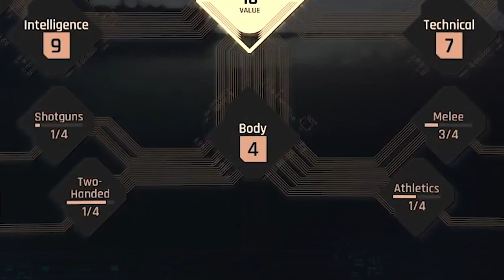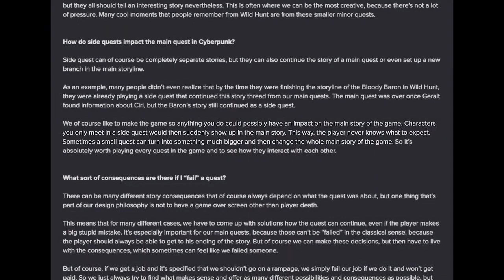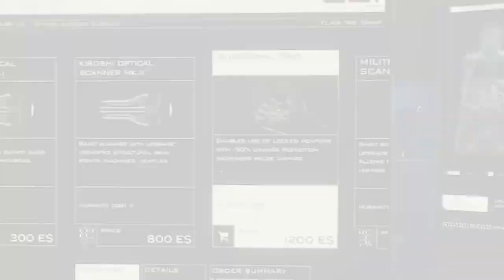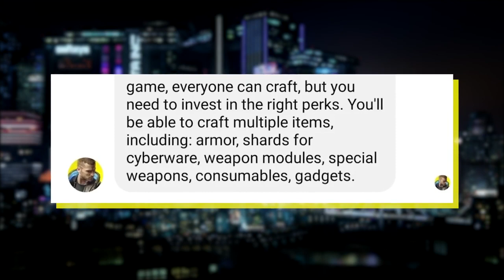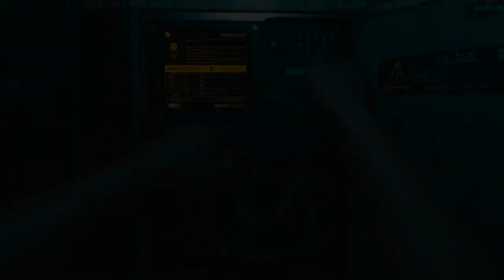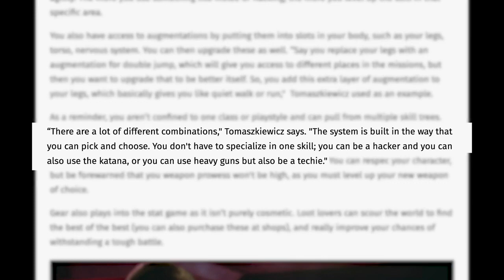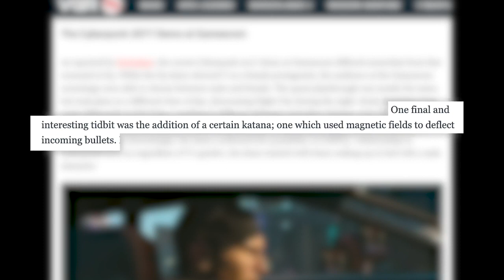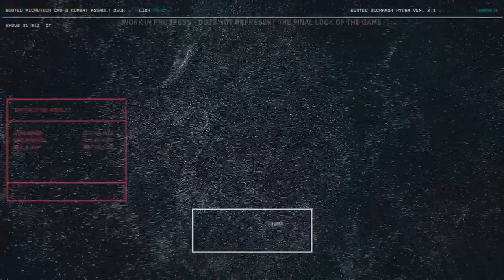Cyberpunk 2077 WIP Gameplay -A Preview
A WIP gameplay from upcoming Cyberpunk 2077 game. Release due in September 2020.

Cyberpunk 2077 is a narrative-driven, open world RPG. You play as V, a hired gun on the rise, who just got their first serious contract. In a world of cyberenhanced street warriors, tech-savvy netrunners and corporate life-hackers, today is your first step to becoming an urban legend.